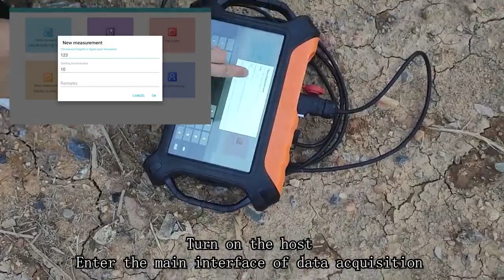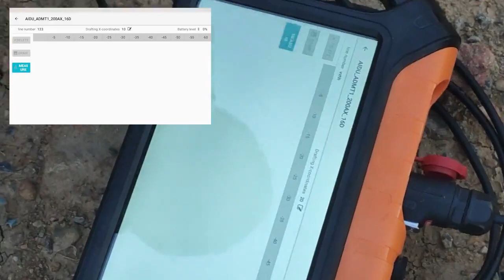ADMT 16 Channel water detector user guide manual for all 16 channel items detector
ADMT 16 Channel water detector user guide manua for all 16 channel items detector   ADMT-300SX-16D
 ADMT-500SX-16D ADMT-1200SX-16D  ADMT-2000SX-16D  ADMT-3000SX-16D

ADMT has the patent for 16 and 32 channel groundwater detectors, we are the only ones we can make this function.